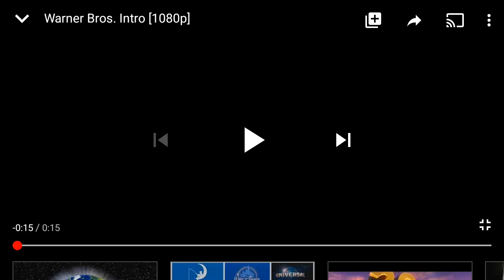Littlefoot wolf ROCKS 2 and furries movie 3 opening logos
So yeah! Littlefoot wolf ROCKS 2 wants me to do this

This is not for kids or teenagers only